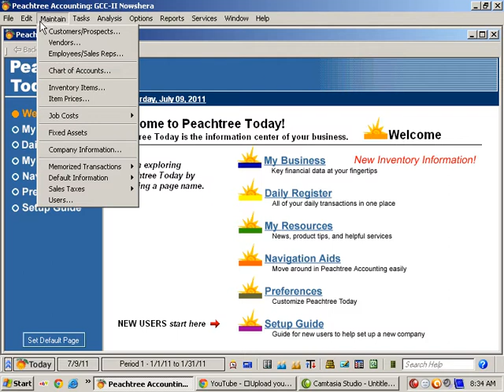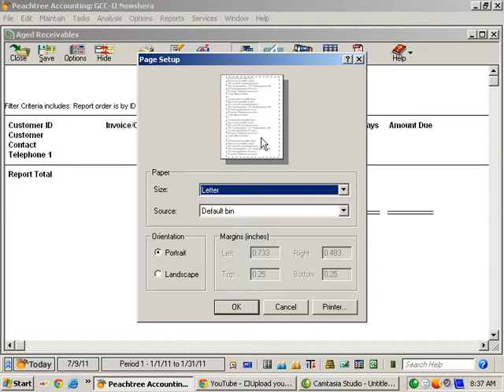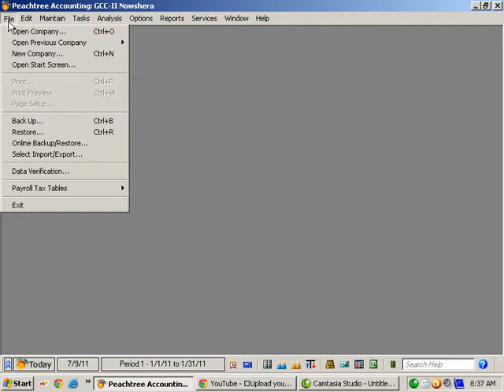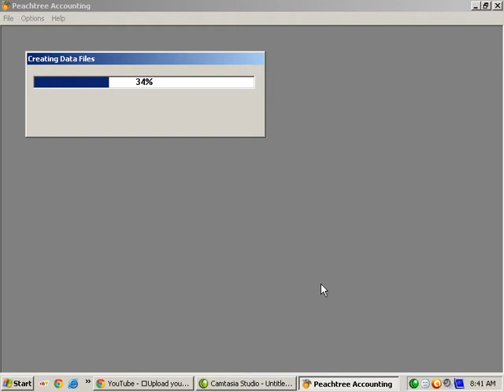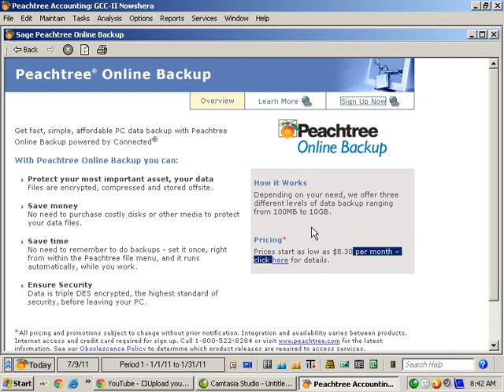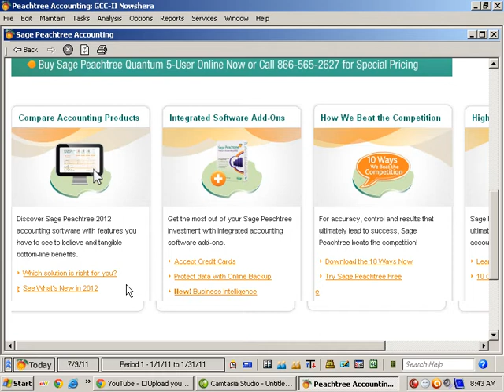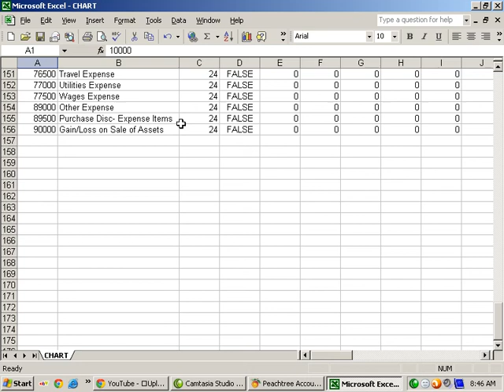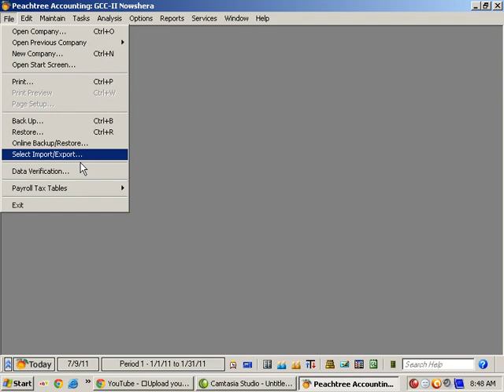Peachtree Lecture 2 | Everything